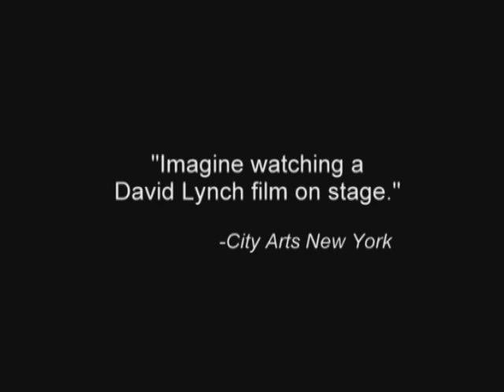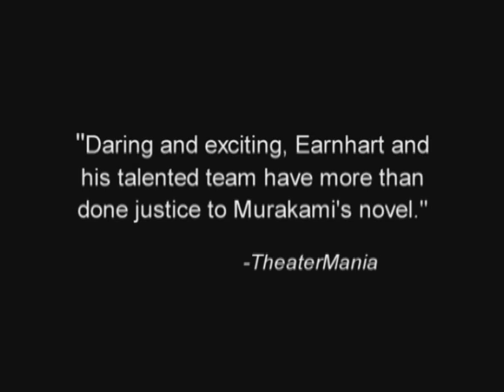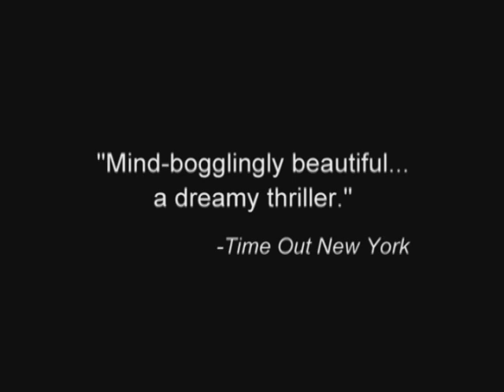THE WIND-UP BIRD CHRONICLE - trailer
Trailer for Stephen Earnhart's multimedia stage production based on the international best-selling novel by
Haruki Murakami. First presented at The Public Theater's "Under the Radar Festival," New York City.  World premiere: Edinburgh International Festial, August 2011
"Mind-bogglingly beautiful...a dreamy thriller." -Time Out New York
"Imagine watching a David Lynch film on stage." -City Arts New York